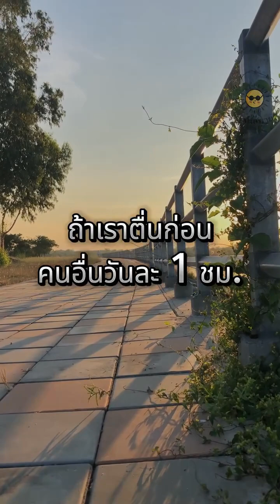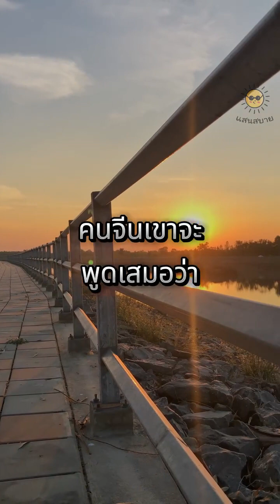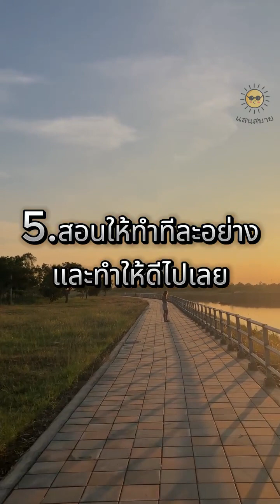9 ข้อคิดคนจีนสอนลูก ให้มีกินมีใช้ พึ่งพาตัวเองได้ คิดเป็นตั้งแต่เด็ก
9 ข้อคิดคนจีนสอนลูก ให้มีกินมีใช้ พึ่งพาตัวเองได้ คิดเป็นตั้งแต่เด็ก

จากเพจ แจ้งข่าวชาวอำเภอบรบือ